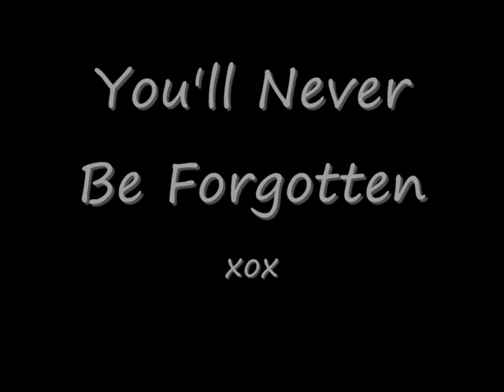For Kate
Our Rainbow